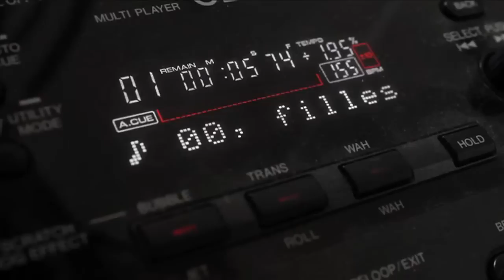ROSA BONHEUR JOUR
Rosa Bonheur / Paris / Buttes Chaumont